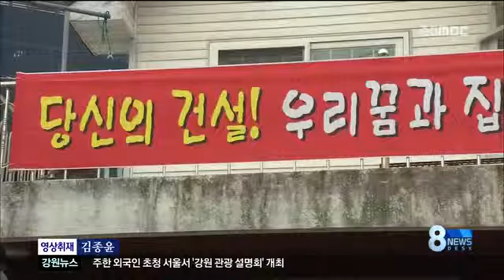춘천MBC뉴스 아파트 신축 현장 인근 주택 피해(R)=데